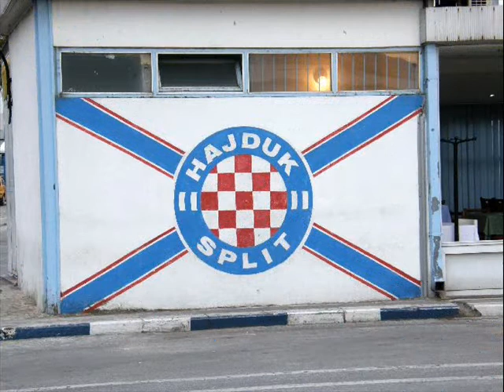Promo Travelopolis.wmv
Chorwacja,Czarnogóra,Hiszpania by travelopolis